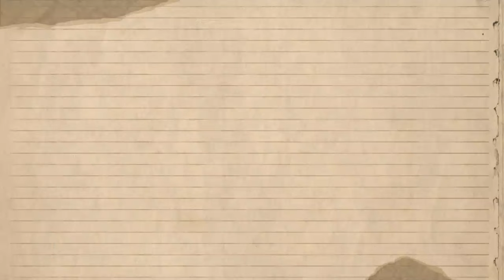Blue Ivy's Pregnant?? Rihanna Speaks Up On The Pending Rumors On Blue Ivy's Pregnancy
News has been swirling around that Rihanna Allegedly Revealed she doesn't believe the news of Beyonce's 12 years old daughter Blue Ivy being pregnant for her secret boyfriend